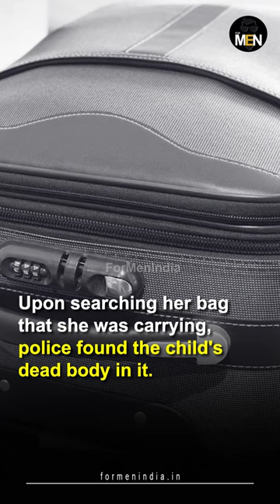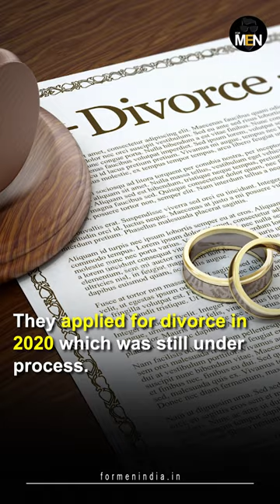Suchana Seth Denies All Allegations Against Her| For Men India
FOR MEN is dedicated towards bringing the sufferings of men in the limelight (which the Indian Constitution doesn't care about) and bringing GENDER NEUTRAL LAWS so as to make this world a better place to live in.

HELP LINE NUMBER FOR MEN: 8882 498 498
JOIN THE MOVEMENT! YOUR SUPPORT IS HIGHLY SOLICITED
PLEASE KEEP SUPPORTING AND HELP US SPREAD THE AWARNESS.